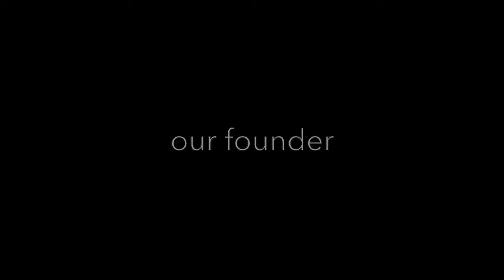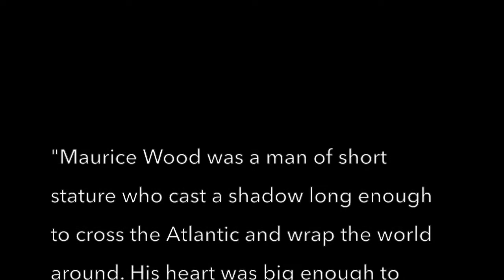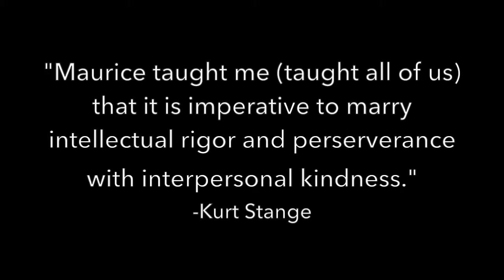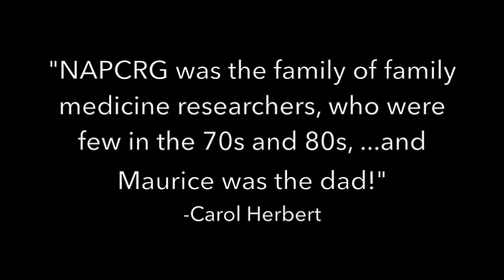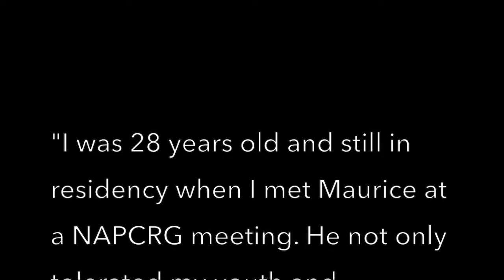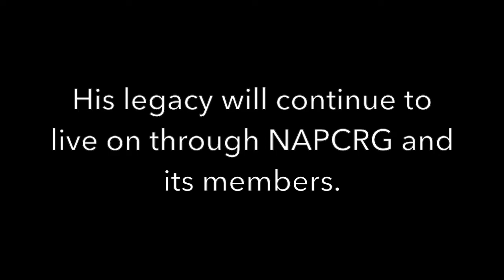Maurice Wood, MD Tribute